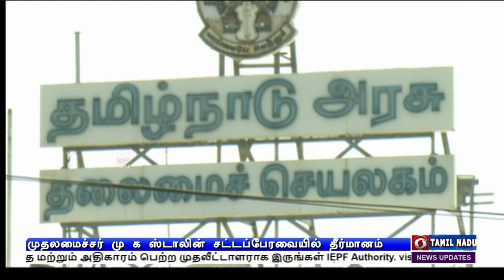முதலமைச்சர் மு க ஸ்டாலின் தனி தீர்மானம்PodhigaiTamilNews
கிறிஸ்தவர்களாக  மதம் மாறிய  ஆதிதிராவிடர்களுக்கும் மத்திய அரசு  இடஒதுக்கீடு அளிக்க வேண்டும் - சட்டப்பேரவையில்  முதலமைச்சர் மு க ஸ்டாலின்  தனி தீர்மானம்.